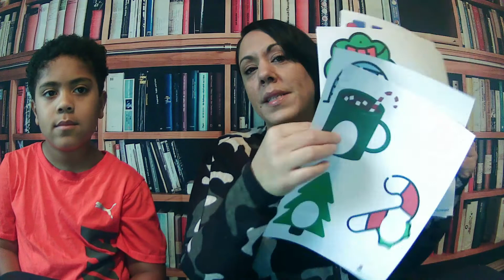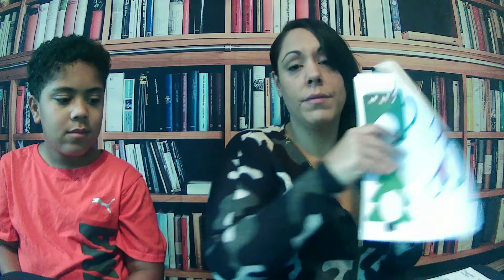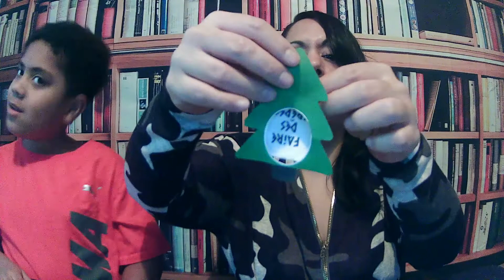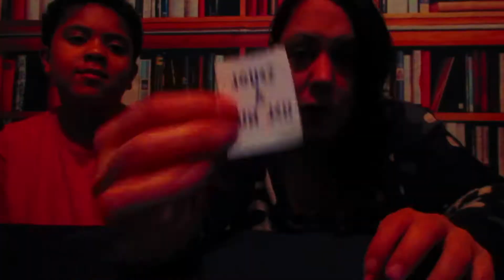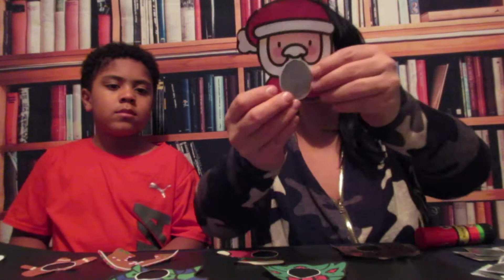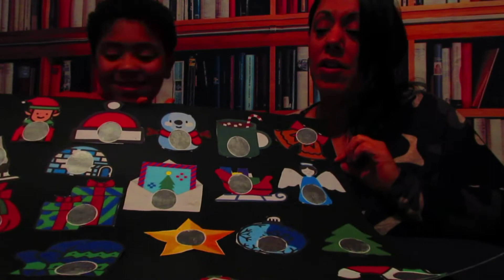Calendrier de l'Avent à gratter !!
Voici un calendrier de l'avent amusant et facile à réaliser.